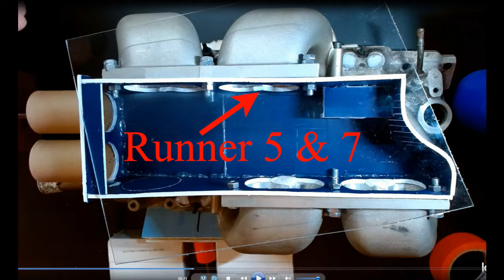TPI Flow Siamese Runners